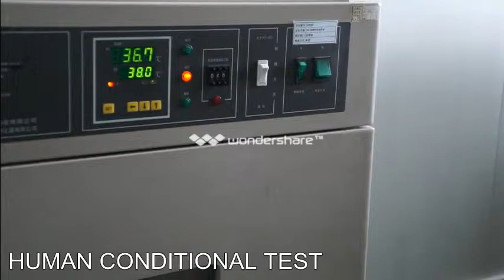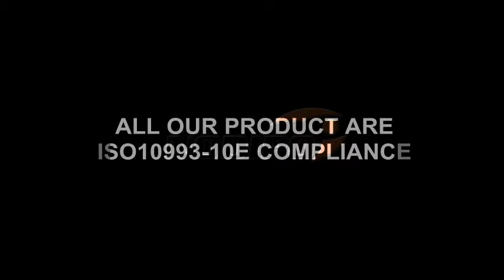nipple sticker factory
This is how we make ISO 10993 medical grade nipple sticker